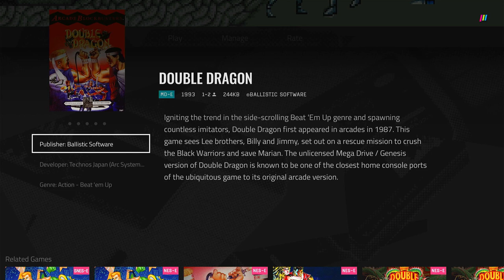Polymega Gameplays - Double Dragon [SEGA Mega Drive - PAL]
Double Dragon saw quite a lot of ports, which varied in quality. This particular port for the Mega Drive (which was unlicensed, by the way) was developed by Software Creations and published by Acclaim under the "Ballistic" publishing label. Apparently, this port is known to be one of the closest home console versions to its original arcade counterpart.

Published by Accolade
Ported by Software Creations

FUN FACT: Due to the game being a smash hit (regardless of platform), Universal and Gramercy Pictures released a movie adaptation in 1994 (which in turn lead to Technos making a Neo Geo fighting game based on that film). The film was VERY poorly received. It was so bad, it got roasted by Mike Nelson, Kevin Murphy and Bill Corbett as a Rifftrax VOD. (Give that VOD a try, as it's pretty hilarious.)